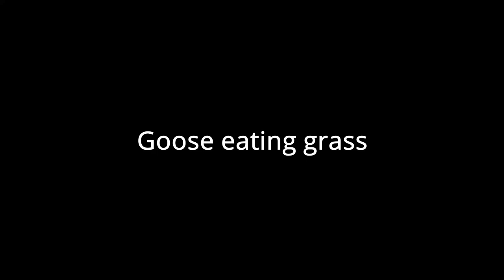The white goose eating grass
A short Video of one of the geese eating gress. It's an interesting sound, like horse make when eating grass.